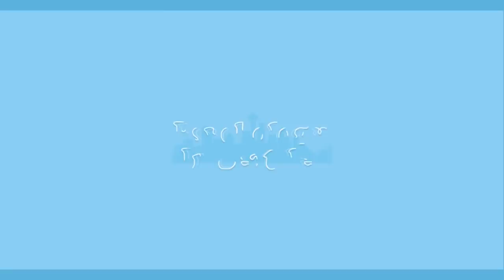The Psychology of The Flight Attendant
Dr. Kirk and Humberto discuss the psychopathology presented in “The Flight Attendant” on HBO.